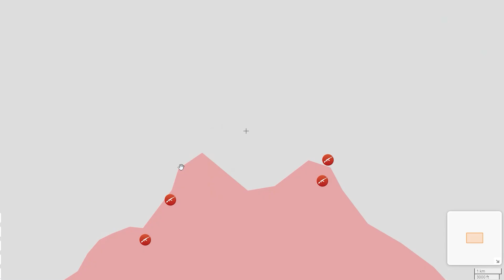Война. 107-й день. Ситуация на фронтах. САУ М109 в Украине.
Война России с Украиной. 107-й день вторжения. Ситуация на фронтах на 10 июня 2022 года. День 107. Десант на Юге. Битва за Северодонецк, готовящаяся атака на Славянск. САУ М109 в Украине.

Видео сделано на основании отчета австрийского военного аналитика Тома Купера.